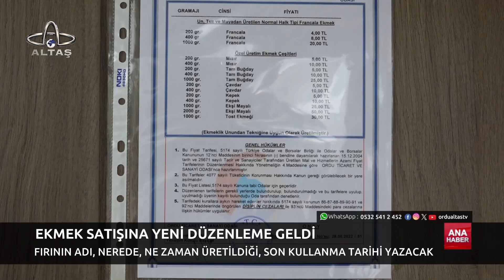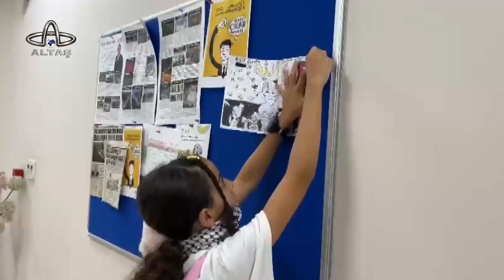Ordu Altaş TV Ana Haber | 24 Ağustos 2024